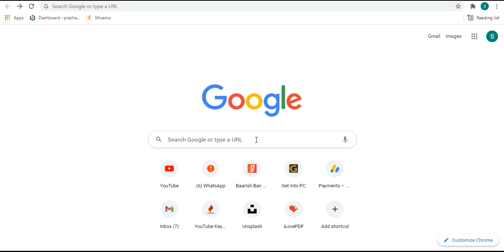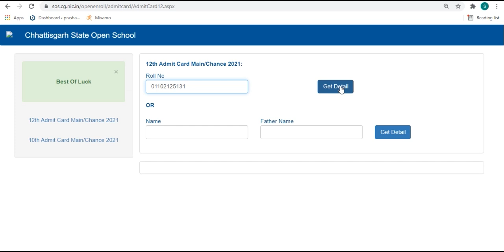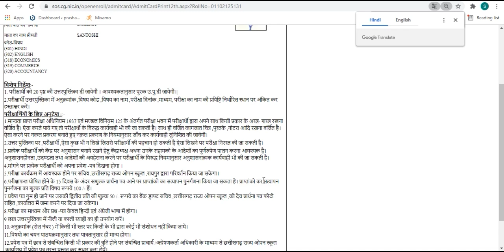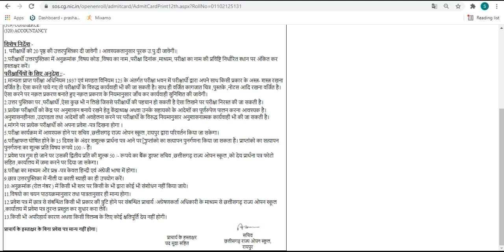छ.ग. राज्य ओपन बोर्ड ऑनलाइन प्रवेश पत्र download kare10th 12th C.G. Open School Admit Card online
छ.ग. राज्य ओपन बोर्ड  ऑनलाइन प्रवेश पत्र downloud  kare10th 12th C.G. Open School Admit Card online
छतीसगढ़ राज्य ओपन स्कूल कक्षा 12 वी छग ओपन स्कूल के कक्षा 10 वी 12 वी के सभी विषय के news पाने छत्तीसगढ़ ओपन स्कूल परीक्षा से संबंधित जानकारी के लिए आप हमारे चैनल को स्बास्क्राइब कर लीजिए
छत्तीसगढ़ ओपन स्कूल परीक्षा से संबंधित जानकारी के लिए आप हमारे चैनल को स्बास्क्राइब कर लीजिए

admit card class 12th
open school class 10th admit card
open school class 12th admit card
class 12th admit card,admit card download kaise kre
12th admit card download kaise kre
10th admit card kaise download kare
10th admit card kaise download karen,admit card 2021
12th admit card 10th admit card
12th admit card open school
cg open school admit card 2021
cg board 10th 12th admit card kaise download kare
how to download cg board 10th 12th admit card
how to download cg board 10th 12th admit card 2021
cg board 10th 12th admit card kaise download 2021
cg board 10th admit card kaise download kare
cg board 10th admit card kaise download kare 2021